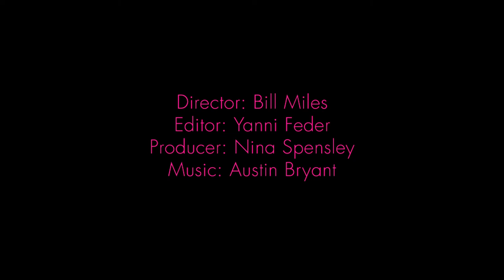Kristen Noel Story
Kristen Noel's story is one of media-salivating drama, but most poignantly, one of recovery, rebirth, and re-designing her life.  From fashion model to writer, motivator, and spiritual seeker - this video introduces her story on her platform,